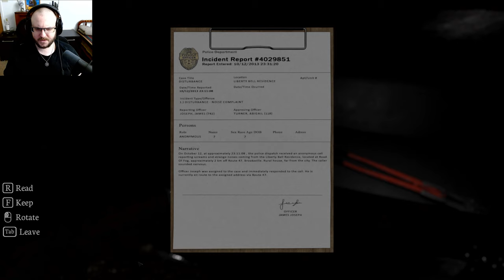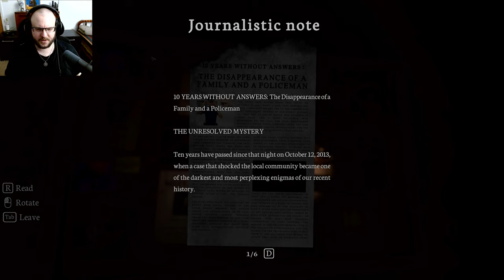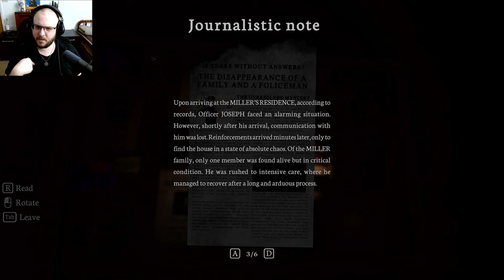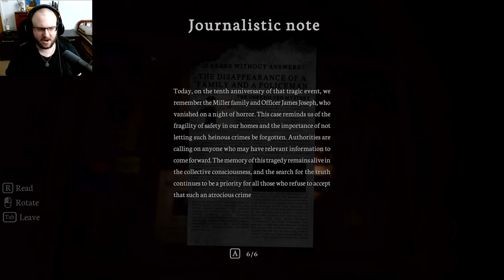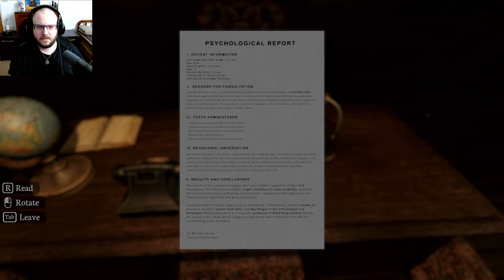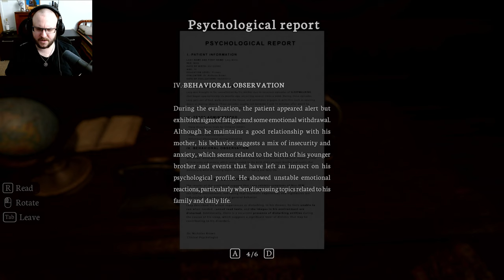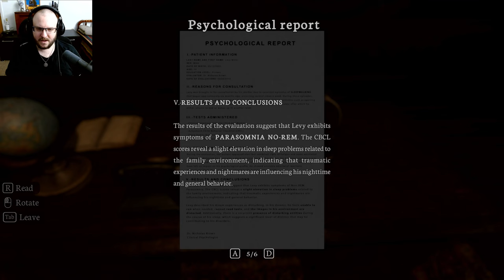Sleepwalking into Terror: Parasomnia Gameplay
Step into the darkness of Parasomnia, a horror game based on my own chilling childhood experience. My family and a responding police man was murdered 10 years ago and was never solved. Now as an adult I sleepwalk and I'm trying to discover what happened to my family. While sleepwalking things are coming after me and I have to avoid them while I hunt for clues. Prepare for jump scares, intense suspense, and a chilling mystery as I unravel the secrets of my past.